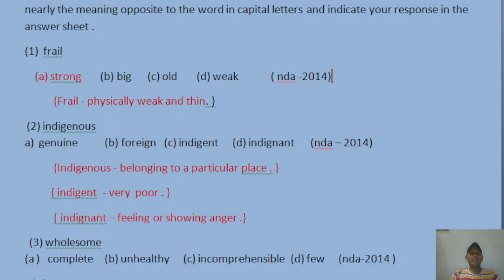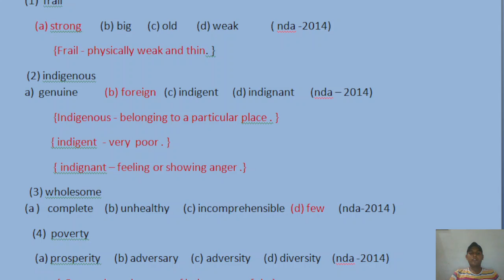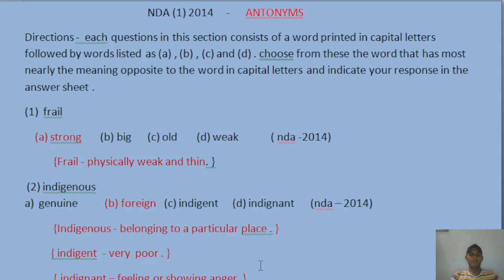NDA (1) 2014 antonyms ।। by - rishi Mishra